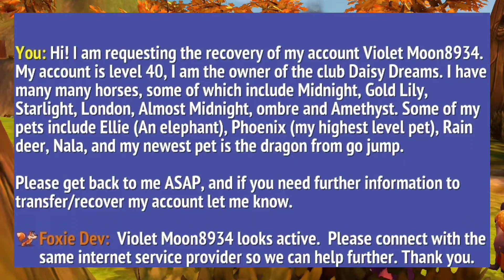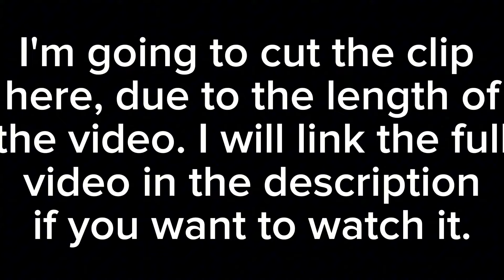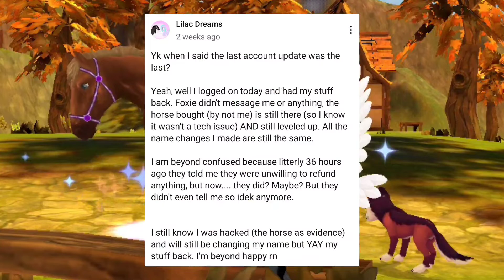I was hacked in Horse Riding Tales... here's what happened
Yup, it's finally time to talk about everything.

it's taken me a long time to get this video out, but here it is. Sorry about the lack of visual interest on the screen, but I didn't want to take the time to blur everything out right now.

HOW TO TELL IF I'M ME IN GAME

I have some people tell me I have some imposters... So here are some ways to make sure I am really me

1. I will NEVER ask you to gift me

If someome claiming to be me is asking for gifts, it's not me!!

Feel free to gift me (if you for sure that's it's me) but I'll never ask!

Also please don't gift me wooden whistles as I have all the horses and don't want to to waste your money. :)

2. I only have ONE account

I only have one account. Violet Moon8934.

Any other account claiming to be me, is not me.

3. My club is Daisy Dreams

As another way to identify me, my club name is Daisy Dreams.
Have a question? Watch my FAQ video
I'm on Instagram as @lilacdreams_MLP_and_more!
My little pony is owned by Hasbro I have NO association with Hasbro in any way unless otherwise stated!
I edit with Capcut, film with my phone (Galaxy S10) and create thumbnails with PicsArt!